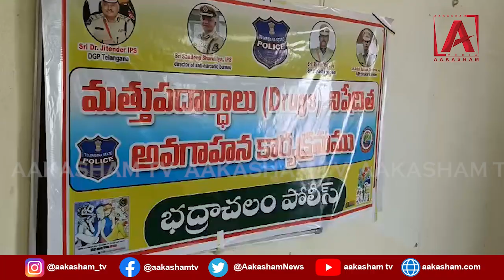విద్యార్థులకు మత్తు పదార్థాలపై అవగాహన సదస్సు drugsnews ll AAKASHAM TV